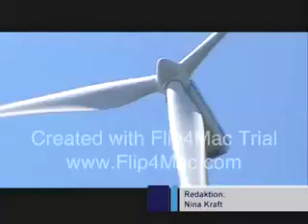Windkraft inside. oekostrom-GO-Video (extended Version)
Blowin in the Wind. Windenergie bietet einen Ausweg aus Klimawandelt, schwindenden Ressourcen und Atomwahn. Der Wind steht kostenlos und unerschöppflich zur Verfügung und wird ohne Freisetzung von Schadstoffen in elektrische Energie umgesetzt. Seit einigen Jahren wird jährlich mehr Windkraft errichtet, als Atomkraft ans Netz geht. oekostrom AG. Windkraft inside. Ein Film der IG Windkraft, LT1  mit Teilen von Heinrich Horatschek / D I C A M f i l m.